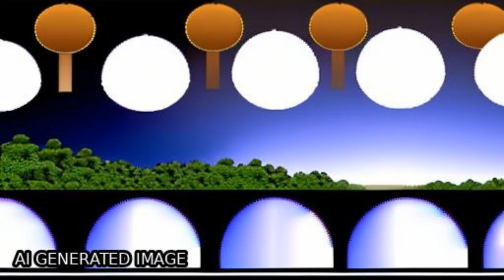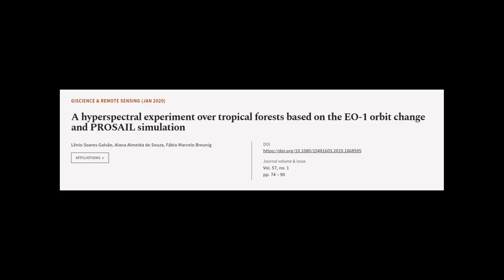A hyperspectral experiment over tropical forests based on the EO-1 orbit change and P... | RTCL.TV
### Keywords ###

### Article Attribution ###
Title: A hyperspectral experiment over tropical forests based on the EO-1 orbit change and PROSAIL simulation
Authors: Lênio Soares Galvão, Alana Almeida de Souza ,and Fábio Marcelo Breunig

### Video Timestamps ###
0:00:00 - Summary
0:01:23 - Title
0:01:30 - Tail
0:01:35 - End